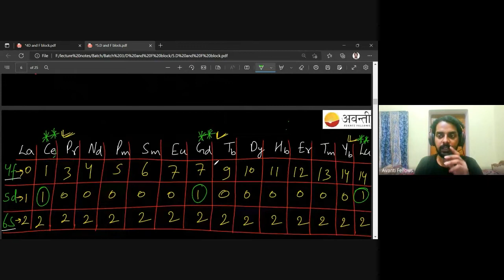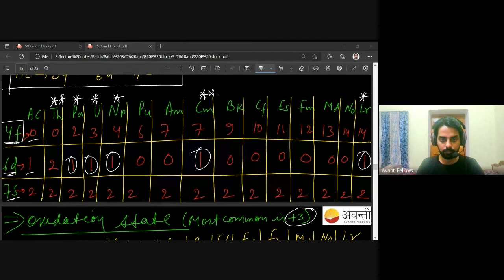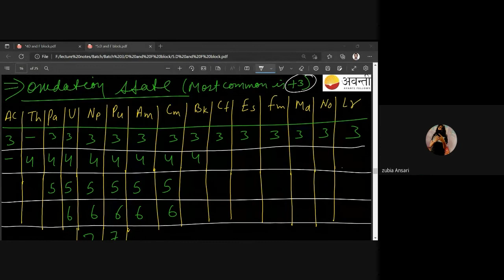The d- and f- Block Elements - Physical and Chemical Properties of f- Block | 21st September 2022